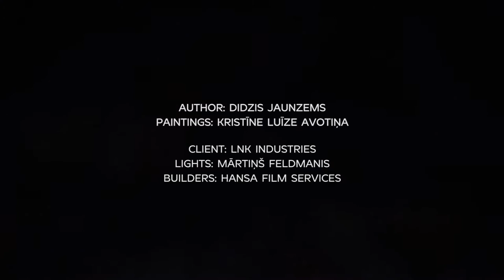Snow Ball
LNK Industries art object Snow Ball is situated at the end of Freedom Boulevard Alley and is part of Christmas Tree Way Festival in Riga. Snow Ball is made from 3 geodesic structure spheres of different diameters (4m, 5m, 6m) that altogether shape three-dimensional load bearing frame. The external sphere structure is filled with transparent plastic material, while the middle and inner sphere with printed painting fragments of artist Kristine Luize Avotina, creating rich, spatial world of Snow Ball. Between the outer and middle sphere is an air gap, which is maintained with continuous air movement for artificial snow. Snow Ball is dynamically lit from inside, creating expressive art object for the darkest time of the year.

Author: Didzis Jaunzems
Paintings: Kristīne Luīze Avotiņa
Client: LNK Industries
Lights: Mārtiņš Feldmanis
Builders: Hansa Film Services